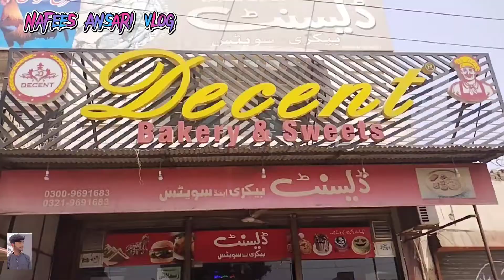Civil Houspital Sahiwal ( Nafees Ansari vlog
Civil Houspital Sahiwal#Nafees Ansari vlog salman yaseen sitara Yaseen mubashir#